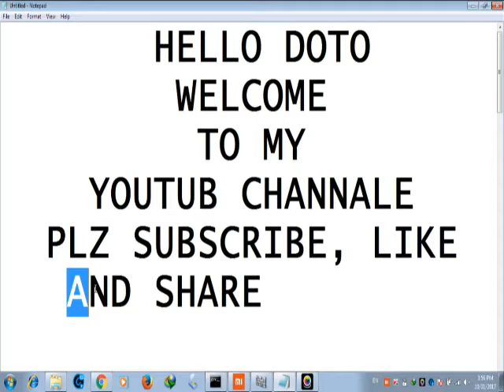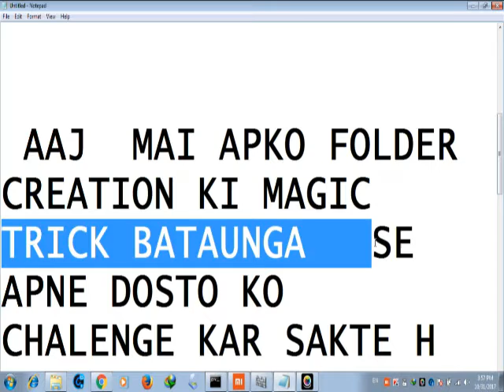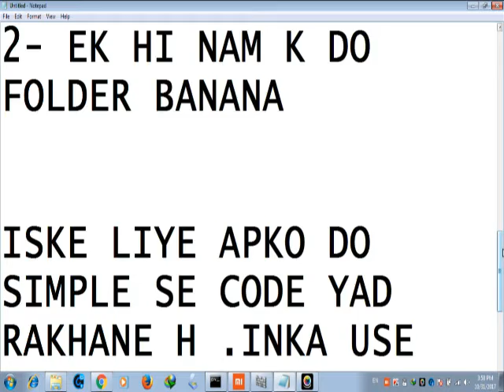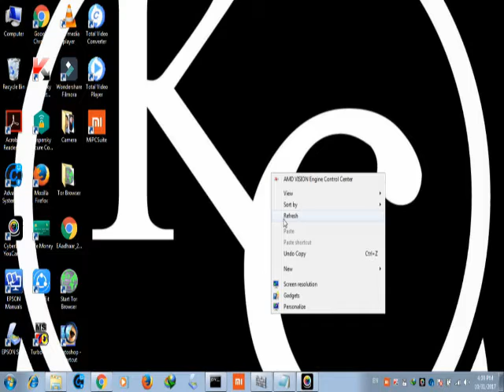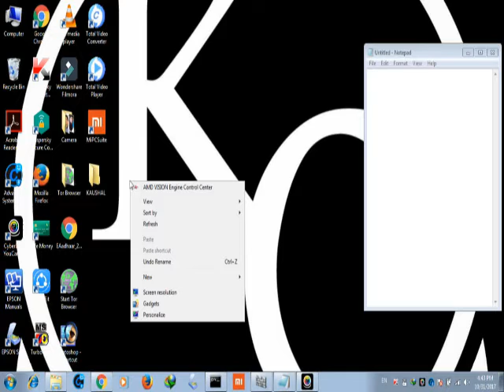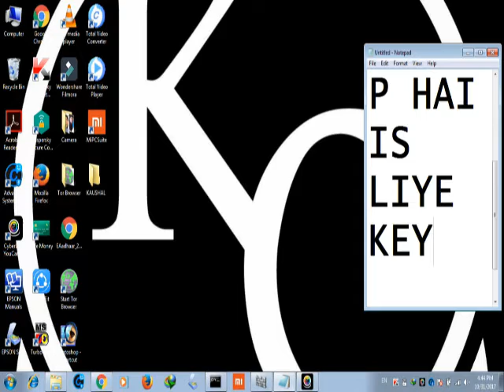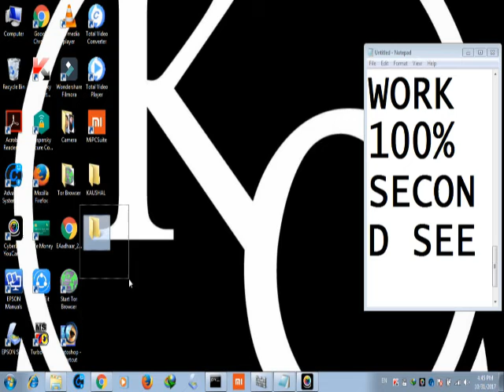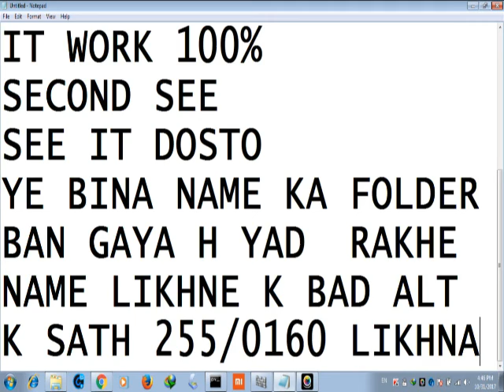Wow Folder Creation Ki Ye Secret